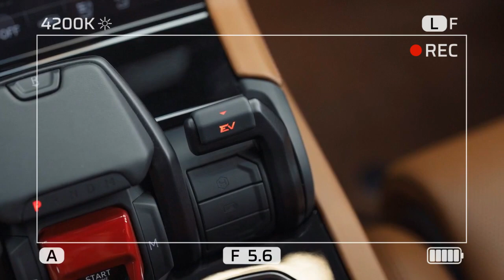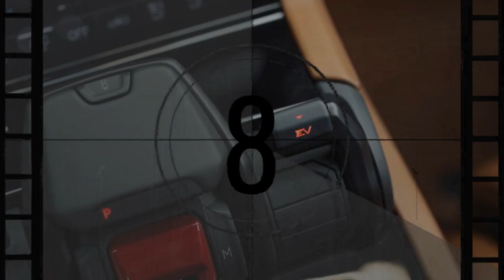2025 Lamborghini Urus SE First Look, Unleashing the Ultimate Fusion of Power and Elegance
2025 Lamborghini Urus SE First Look, Unleashing the Ultimate Fusion of Power and Elegance

1. We use trusted media sources in loading news and narrative content that we provide, in order to maintain accuracy and facts. We also include sources as references. please visit the sites we provide for more in-depth information related to the information or discussion we raise.

2. The material we use in making this video, is free and non-copyrighted content, or Creative Commons content, with fair use of content. If there is a problem or material that we use in the video in this channel, or there is a discussion about future business.

Thanks,